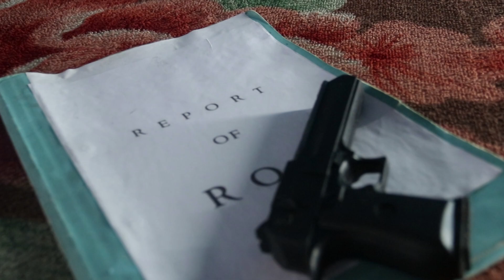Np Creation's Official Teaser Cut: A Tamil Short Film By The Np Team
Official Teaser Cut By NP Creation || Tamil Short Film || By NP Team

PRODUCTION     by    NP TEAM

TNX TO EVERYONE

tamil short film comedy
tamil songs
tamilgun
leo trailer
hari baskar
harold das leo
harold das leo
harry potter
shortfilm
gay shortfilm
shortfilm telugu
tamil movies
tamil songs
tamil comedy
tamil movie
tamil comedy scenes
tamil
thriller movies
thriller dance
thriller michael jackson
boris karloff thriller full episodes
thriller remix
shrek thriller
thriller teller
michael jackson thriller album
thriller video
thriller album
thriller instrumental
thriller trailer
lifetime thriller movies
film theory
short film
filmstar wars fan film
vader fan film
gay film
short horror film
gay short film
animated short film
film complet en francais
cgi animated short film
lesbian short film
a serbian film
time travel short film
exit music for a film
sex film
star wars theory vader fan film
film complet en francais 2019